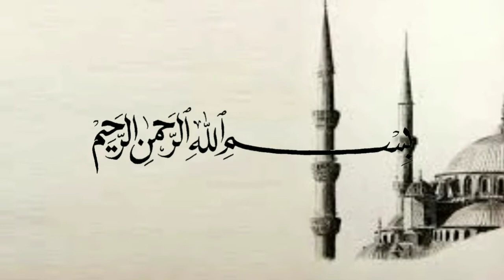Khayalan punya pasangan baik agamanya - Ustadz Subhan Bawazir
(Tag & Share Ke Sahabat Hijrah Tersayangmu ^^)